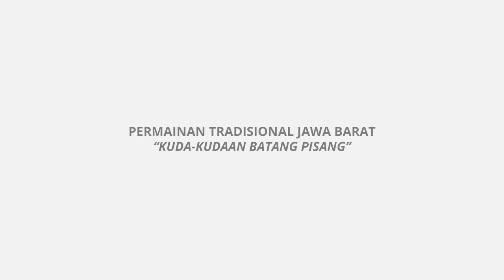Permainan Tradisional Jawa Barat - Kuda Kudaan Batang Pisang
Kuda Kudaan Batang Pisang merupakan salah satu permainan tradisional yang ada di Jawa Barat.